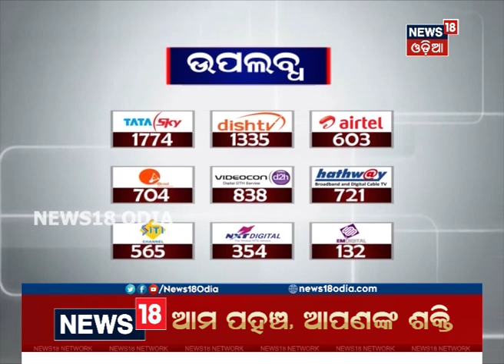ଦେଖନ୍ତୁ ପୁରୀରେ ଉଚ୍ଛେଦର ସାଇଡ୍‌ ଇଫେକ୍ଟ